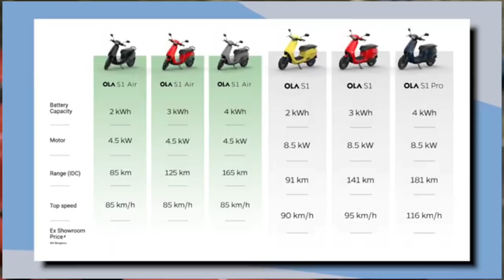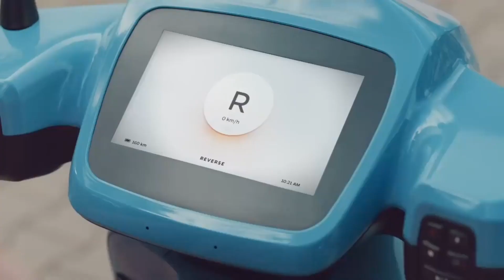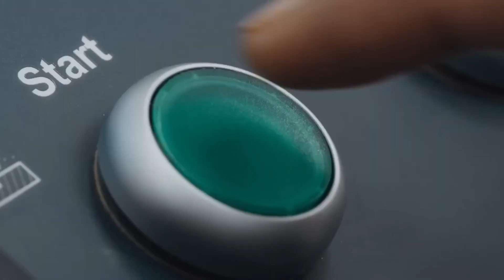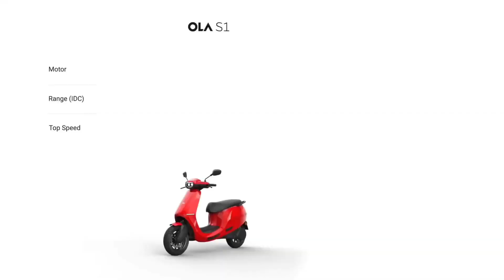ola s1 air new changes | with new price | now only one VARIENT | अब कौन खरीदेगा😢